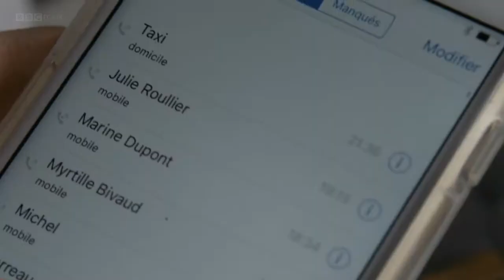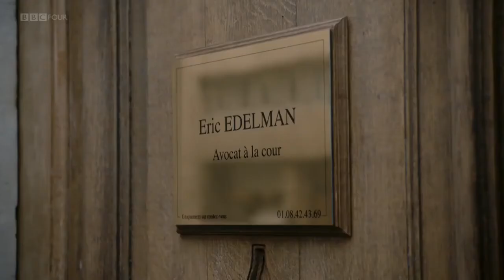Joséphine Karlsson and Éric Edelman - Part 2 (Season 6)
The story of Joséphine Karlsson and Éric Edelman (Audrey Fleurot and Louis-Do De Lencquesaing) from StudioCanal's Engrenages (Spiral on BBC 4) season 6.